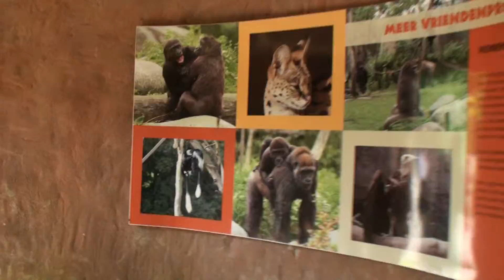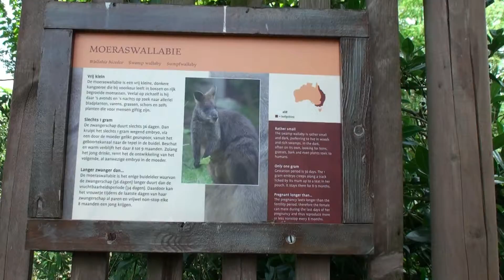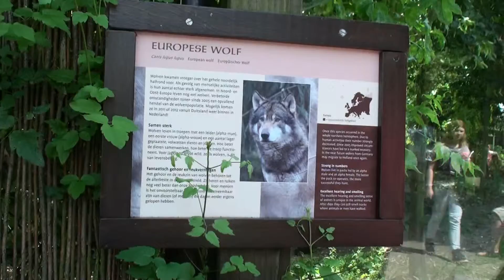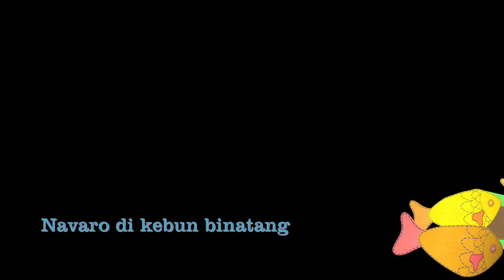navaro di kebun binatang 2013 part2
Gemaakt met Avid Studio